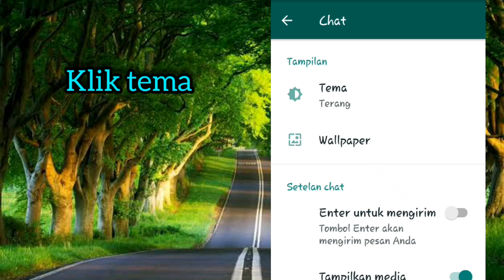Cara merubah tema whatsapp manjadi gelap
Upgrade dulu whatsappnya biar bisa 😂

Termakasih😙